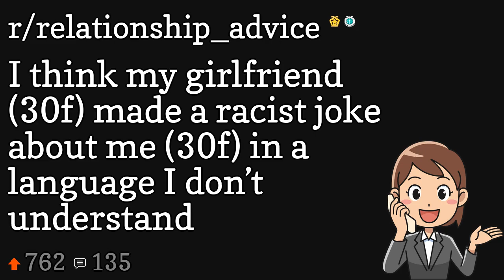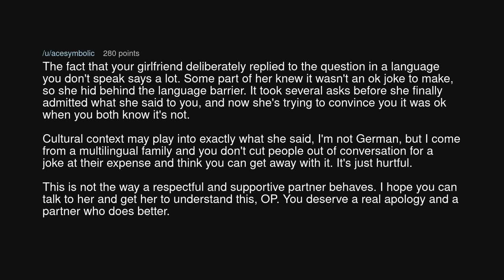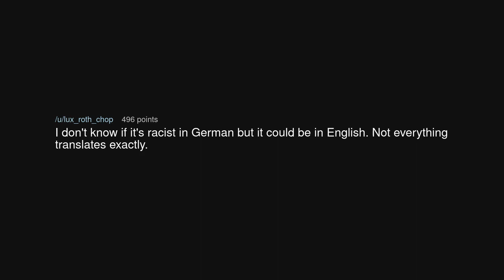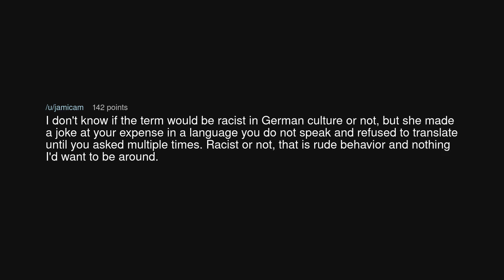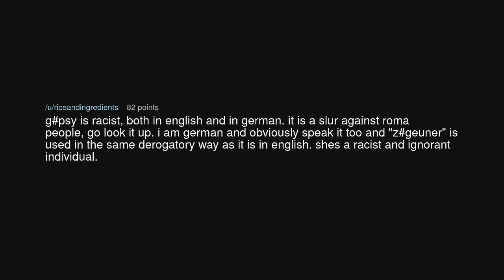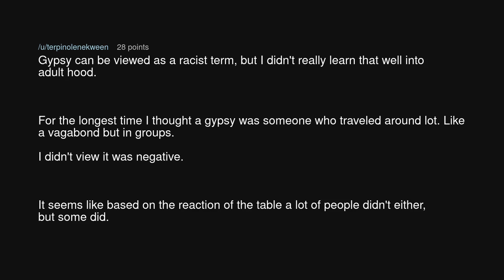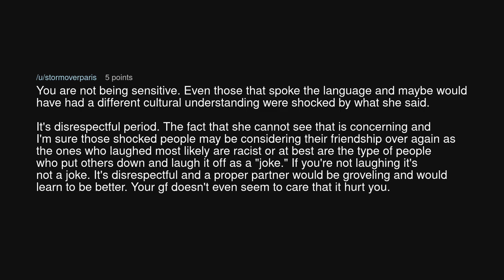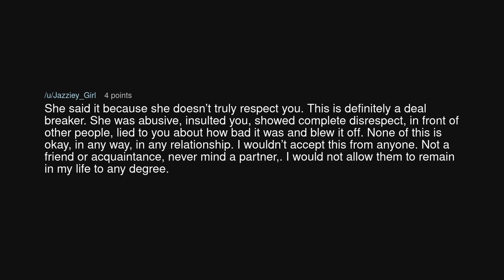I think my girlfriend (30f) made a racist joke about me (30f) in a language I don’t understand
I think my girlfriend (30f) made a racist joke about me (30f) in a language I don’t understand (r/relationship_advice)

Source: Yutty4444 on Reddit (link removed at the insistence of YouTube)